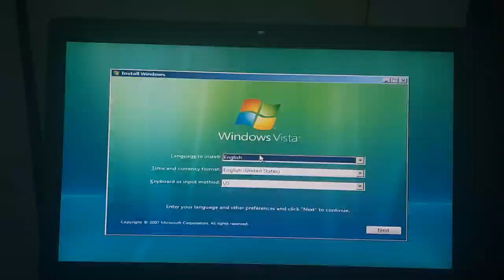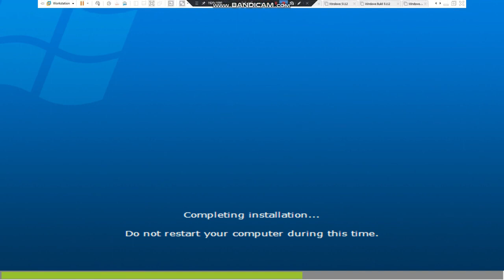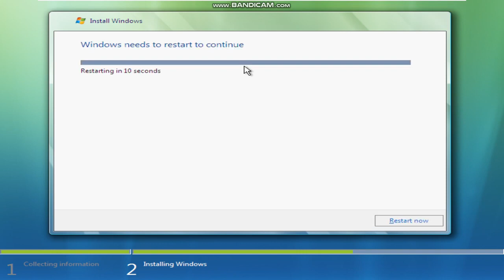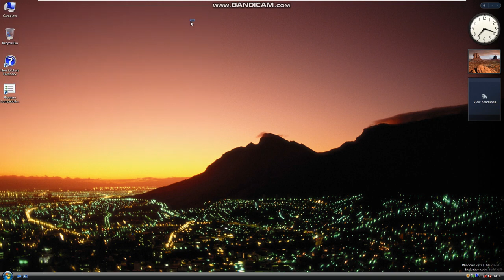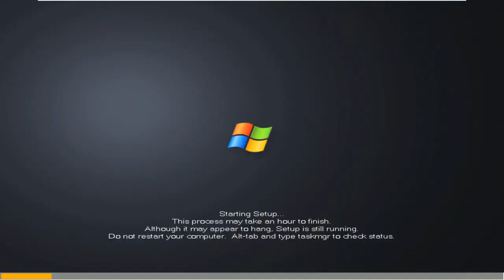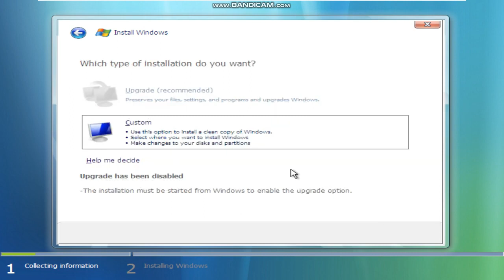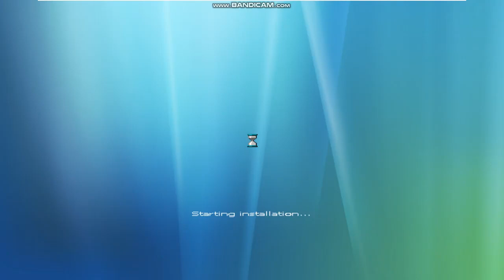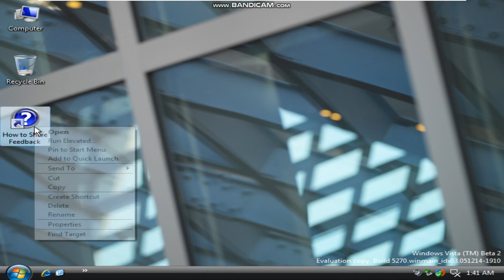(วันลอยกระทง) รวมคลิป Windows Vista